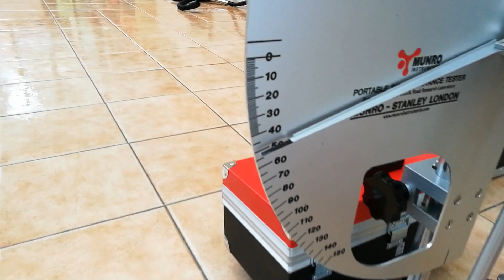Festina Lente Bray Pendulum Test